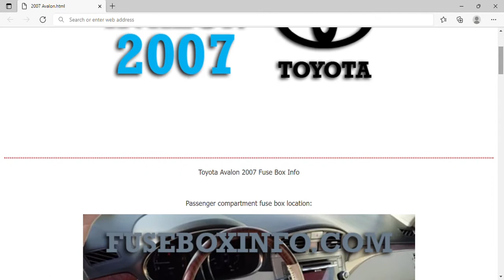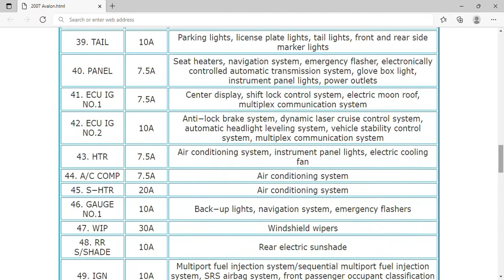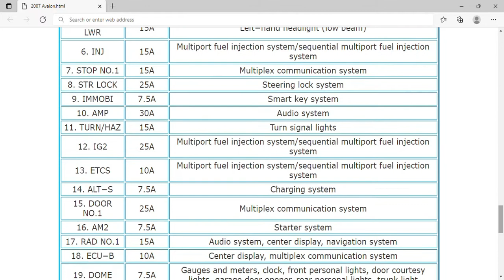2007 Toyota Avalon Fuse Box Info | Fuses | Location | Diagrams | Layout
2007 Toyota Avalon Fuse Box Info | Fuses | Location | Diagrams | Layout